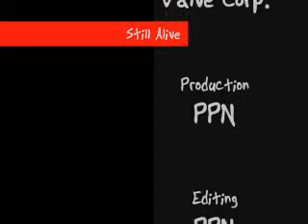Still Alive - Fire in Foothill Ranch, CA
Fire takes over SoCal, but I'm still alive..